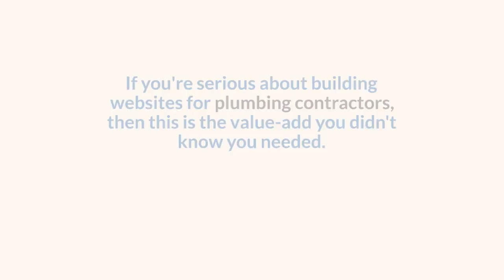Need Articles for Your Plumbing Clients? I Got You.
Hey WordPress Devs, Are you frustrated with your MRR (monthly recurring revenue)?

Then why quit the customer once their site is launched?

We all know websites are never really finished. Just because the development is finished, doesn't mean you need to throw away that customer.

Why not add in SEO as a monthly budget? How? By adding consistency to their publishing.

If you're serious about building websites for plumbing contractors, then this is the value-add you didn't know you needed.

But you don't have a writer?

No problem.

Simply buy a pre-made pack of 12. Add your markup. Schedule Monthly Posts.

SEO easy as one, two, three.

Go To PlumbingBlogging.com Today.

*These articles were not written with AI.
*One site license.